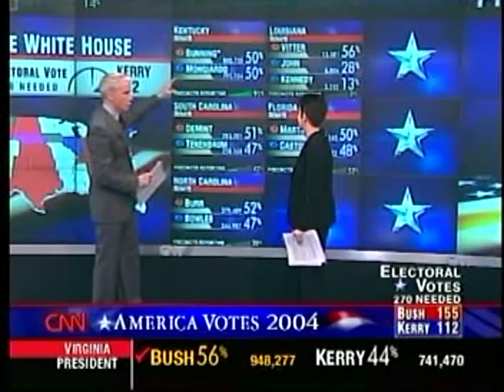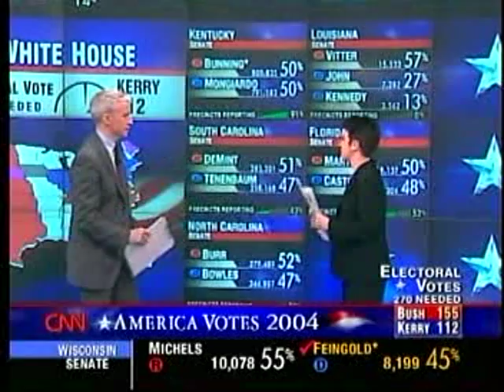2004 Presidential Election Bush vs. Kerry November 2, 2004 Part 9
2004 Presidential Election Bush vs. Kerry November 2, 2004 Part 9